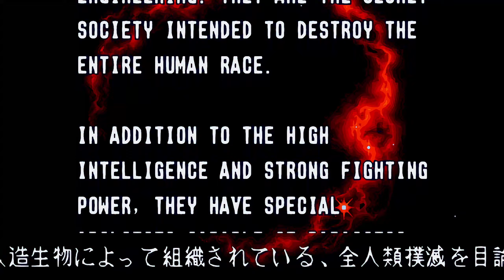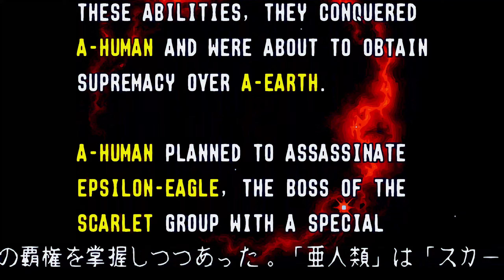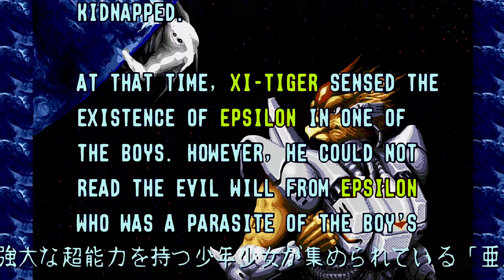488 Alien Soldier Sega Genesis Mega Drive 1440p 60fps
Runplays are like movies, they're intended to show you all levels, dialogs and music, they don't show my skill. If you want a perfectly smooth 60fps experience,  use Firefox as your browser. Chrome, Vivaldi and other browsers drop a lot of frames. The best looking quality is only in 1440p, others are significantly worse. If you watch in 1080p, know that you miss a lot. Worse texture quality, worse draw distance quality etc etc.